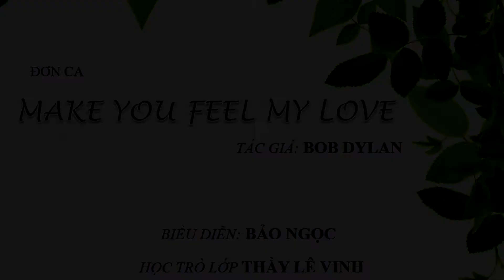Đơn ca: Make you feel my love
TÁC GIẢ: BOB DYLAN
BIỂU DIỄN: BẢO NGỌC
HỌC TRÒ LỚP THẦY LÊ VINH